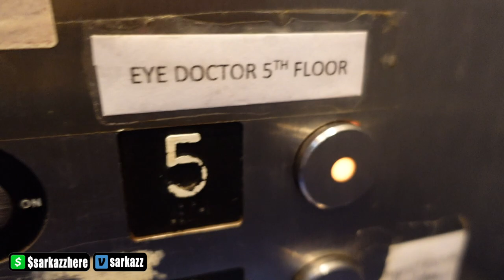Eye Appointment and Regular Sh!t